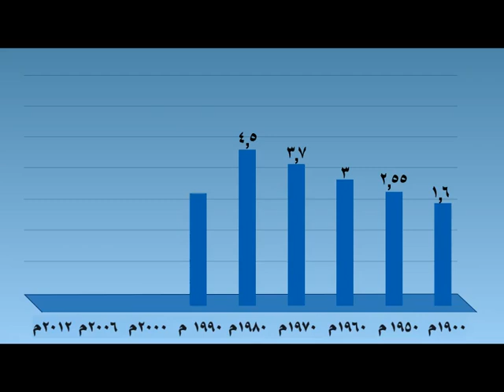الزيادة الطبيعية (مواليد- وفيات )